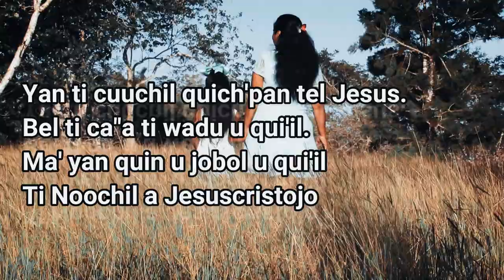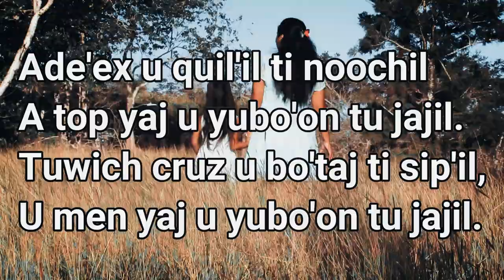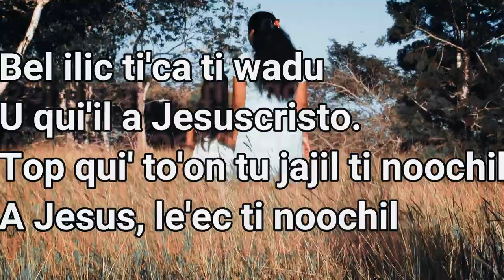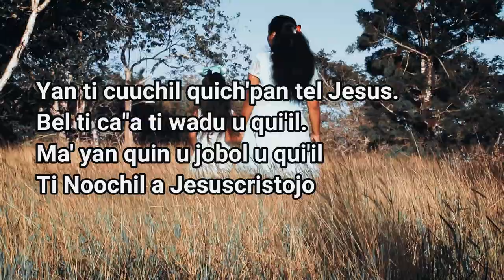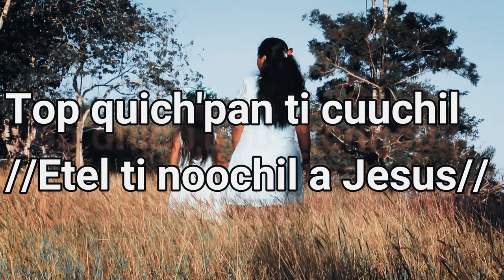YAN TI CUUCHIL QUICH'PAN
A song that will bless your heart in Maya by Aitziber Oh

May the God of hope fill you with all joy and peace as you trust in him, so that you may overflow with hope by the power of the Holy Spirit, he has prepare a place for us let us believe in him.